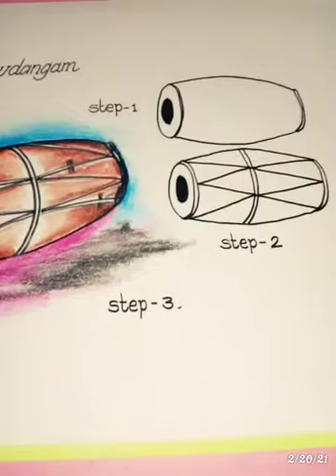Mridangam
Mother of lourdes Raymond